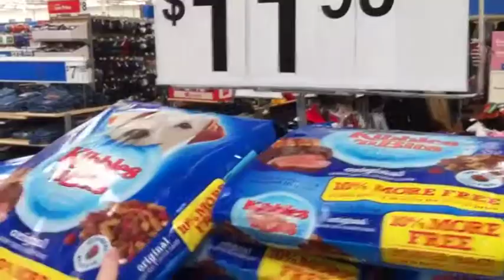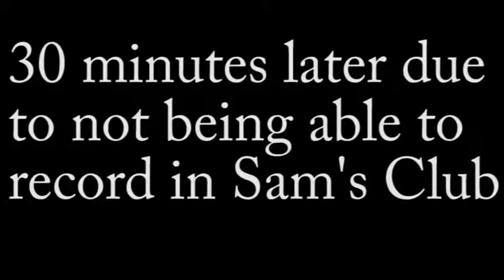Shopping with my mom (10/7/11) #65